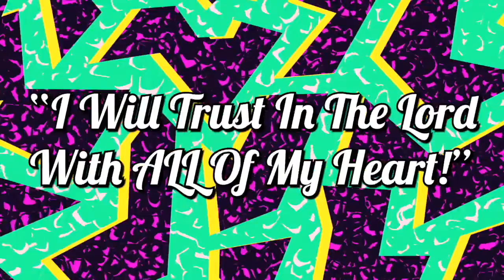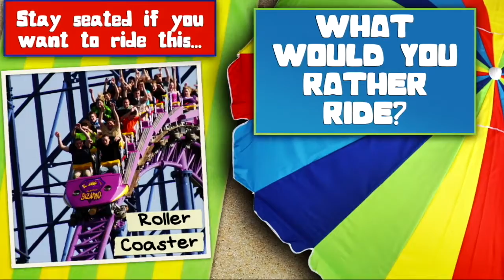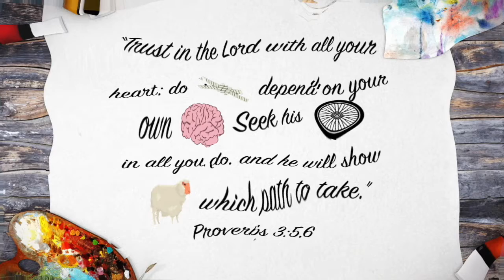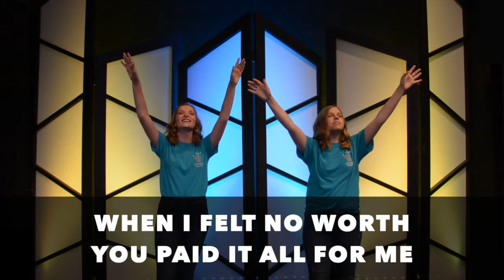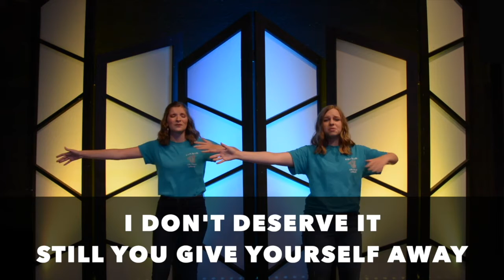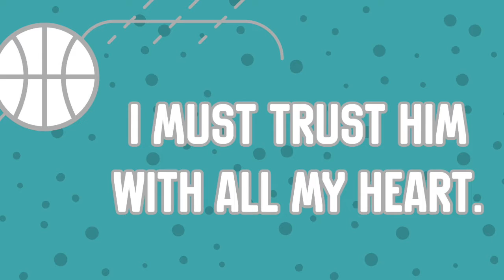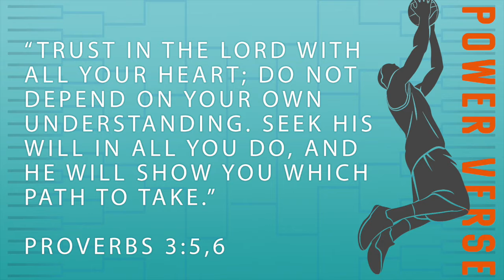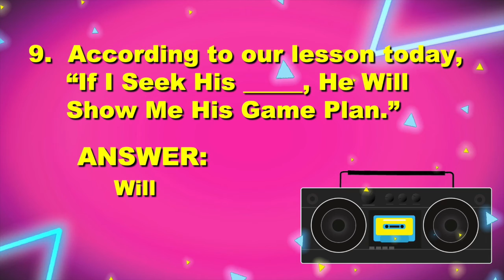KIDS for Life: "In God We Trust"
God has an amazing plan for every human being. He has a path that He wants us to follow in order to fulfill His plan for our lives.
As we go along in life, we tend to “do our own thing” and follow our own plan until we  find ourselves messed up and “off the path.” It’s only then that most of us call out for help and ask God to “ fix our mess.”

If we are going to stay on the path that God has for our lives, we must trust Him with ALL of our heart, not just in the areas that we choose.

In today’s lesson, the children will learn from the story of Peter walking on the water and the promise of Proverbs 3:5,6 to learn what it means to put ALL of our trust in God and follow His plan for our lives.